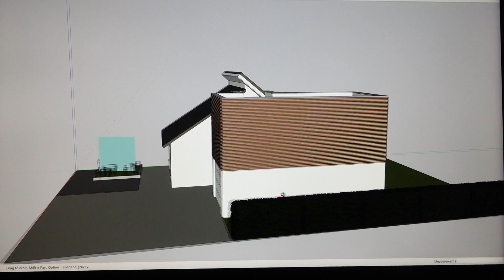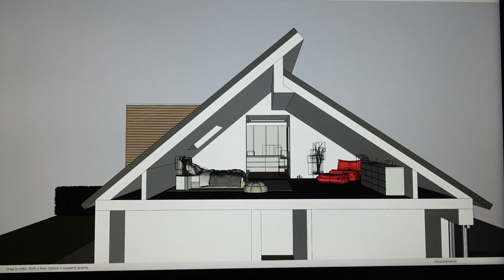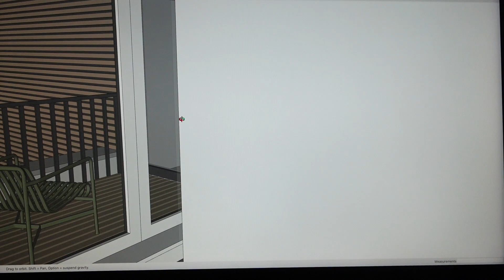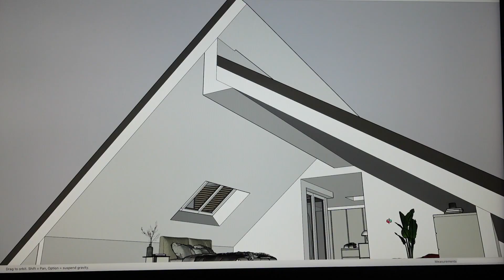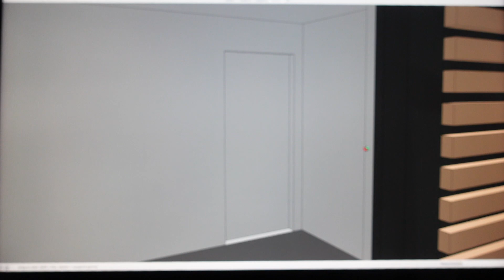Wir bauen aus! 3D-Pläne, Kinderzimmer und Elternetage - Vlog 222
Heute zeigen wir euch die Pläne des Architekten für den Ausbau unseres Hauses =) Was genau wir vorhaben, seht ihr imVideo.

Unsere Bücher:

eBooks zum Thema Geld anlegen und Altersvorsorge mit Aktien und ETFs (unbezahlte Werbung)